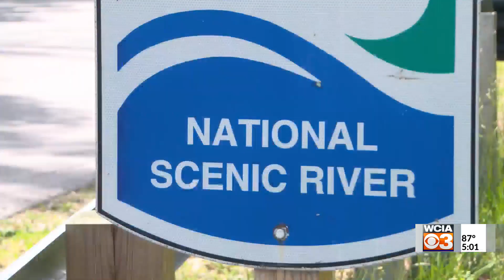UPDATE: Authorities find body of missing Vermilion Co. swimmer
The search for a missing 23-year-old swimmer in Vermilion County has ended with the recovery of his body.